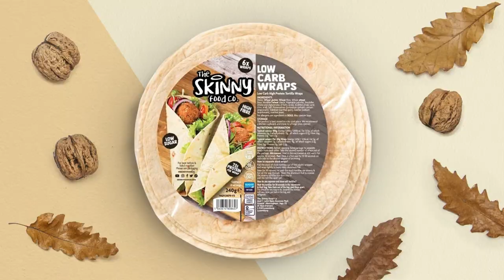Luis Alberto Lopez vs. Michael Conlan | Open Workout | Belfast | BT Sport Boxing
Luis Alberto Lopez vs. Michael Conlan open workouts in Belfast ahead of their world title fight this saturday on BT Sport & ESPN.